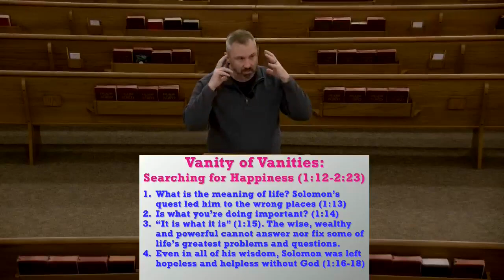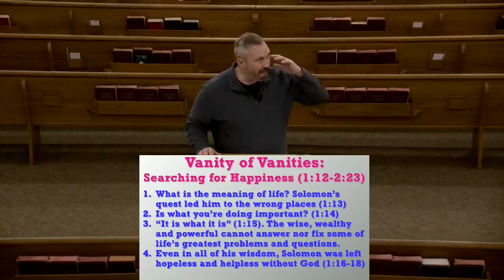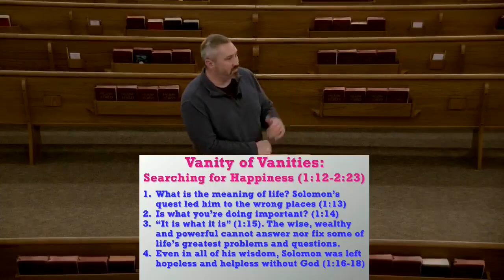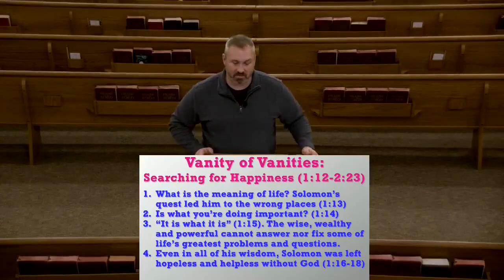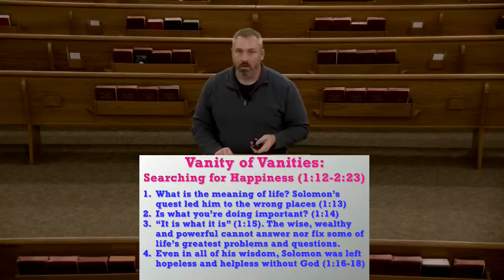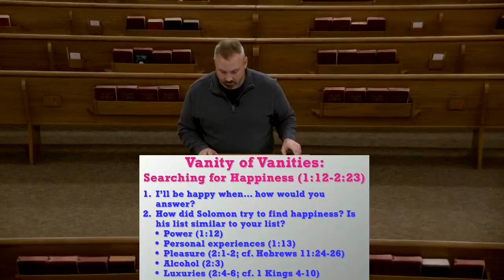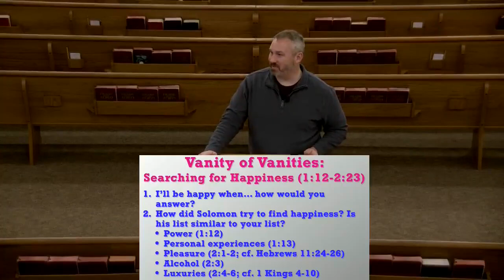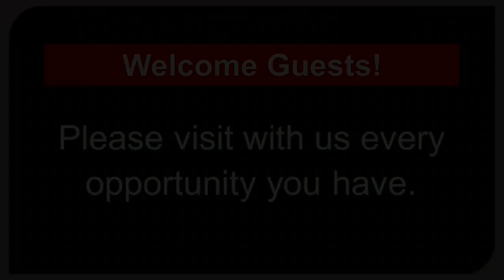12/27/2023 Wed Auditorium Bible Class Lesson